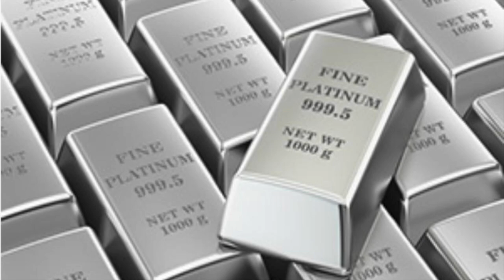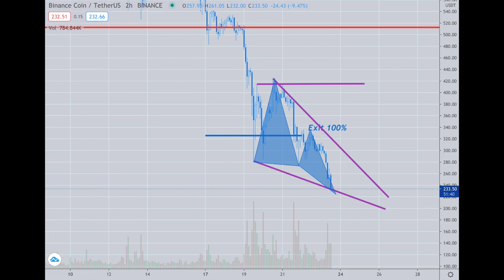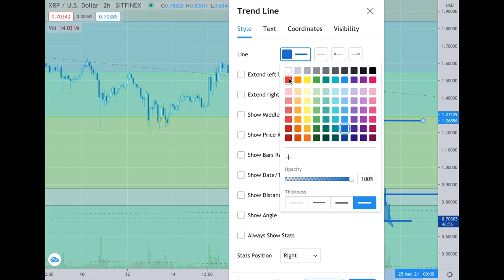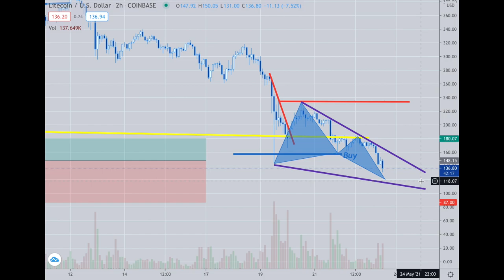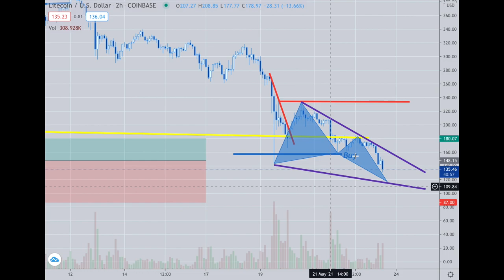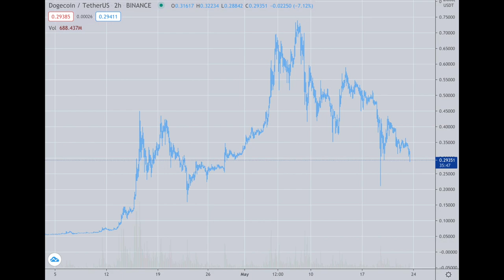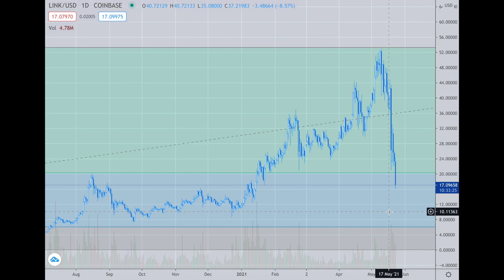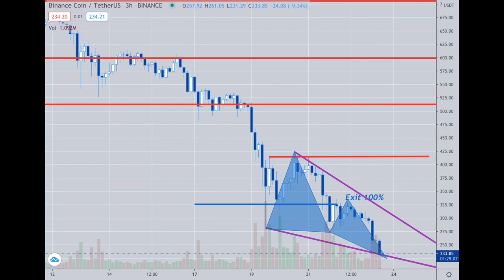Platinum Plus Update May 23rd, 2021